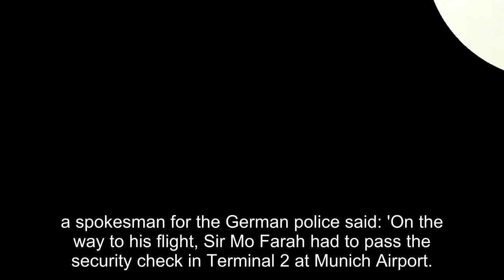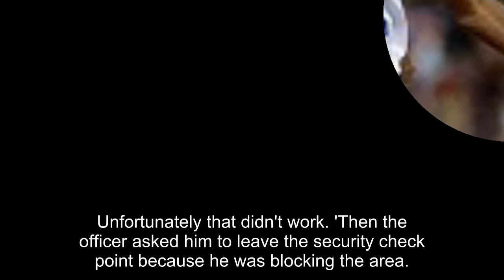Sir Mo Farah was filming illegally at Munich Airport say German police as they hit back at